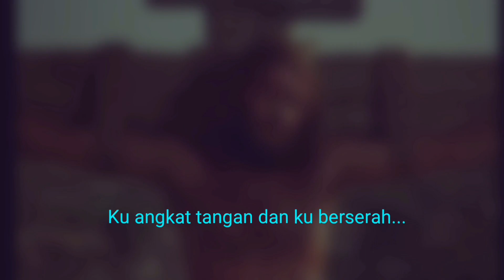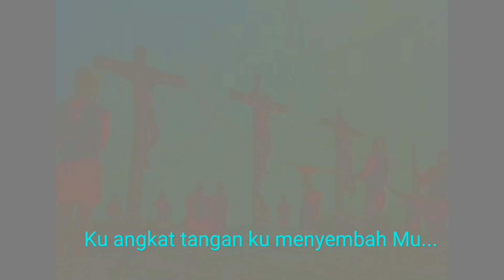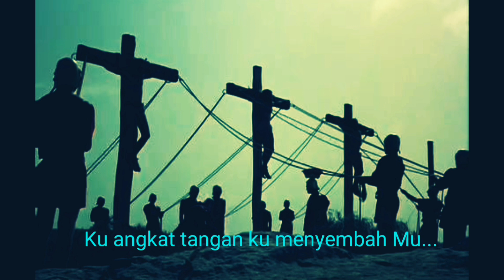Tuhan Pulihkanlah ( OFFICIAL LYRIC&MUSIC )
lagu & lirik : Morries Jablee
Penyanyi : Elly Ellva Rossa Morries & Morries Jablee

Susunan musik/latar : TUNi studio
Rakaman vokal : V'sly studio

"TUHAN PULIHKANLAH"

(P) Ku datang kepada Mu...
(L) Merendahkan diri..
(P/L) Ampuni kesalahan ku..Sucikan hatiku...

(P) Tersungkur ku di kakiMu
(L) Ku sujud menyembah Mu..
(P/L) Ku sedari kelemahan ku..murnikan hidup ku...

C/o (P/L) Ku angkat tangan dan ku berserah..Ku angkat tangan ku menyembah Mu...Kami berseru Tuhan pulihkanlah bangsa kami/negeri kami/bumi ini...

 ( P/L) Bersama Yesus ku tetap hidup..Kau kebangkitan, keselamatan kami..(Biar kuasa kasih Mu akan menyatakan Kemuliaan Mu),👉setelah naik key kod (Biar semua lidah akan mengaku Engkaulah Tuhan)

Tuhan MEMBERKATI. . .